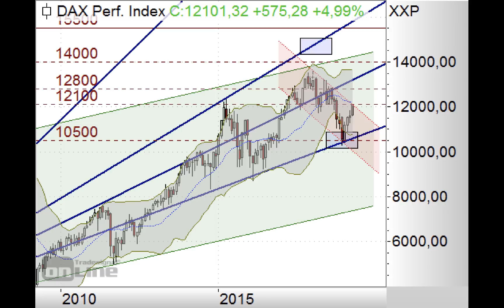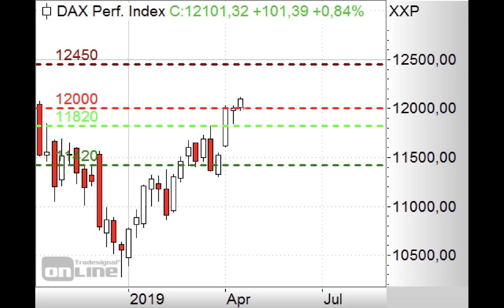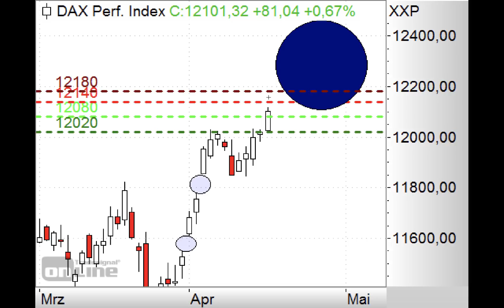DAX - Jetzt kommt's drauf an! - Morning Vall 17.04.2019